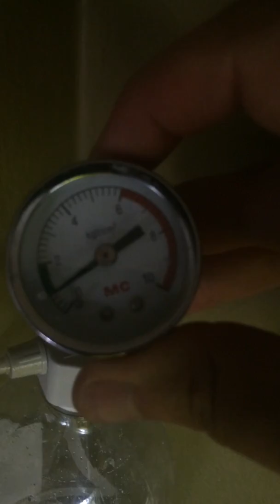Rhinox DIY Pressurized CO2 system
does not work properly. it's trying just not making it happen